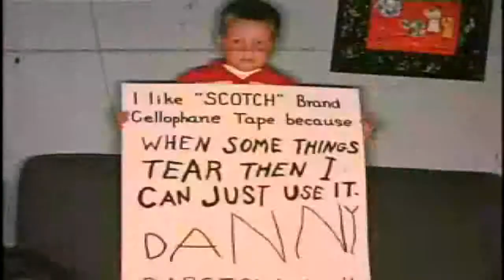minimal house: slide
im the owner of the soundtrack